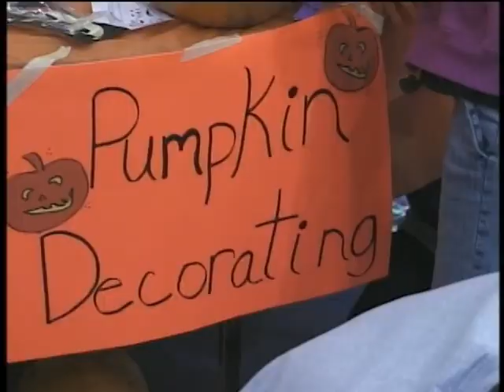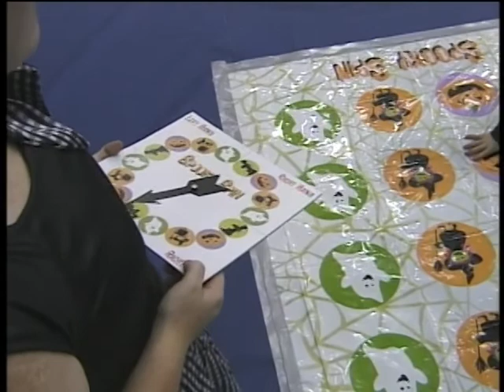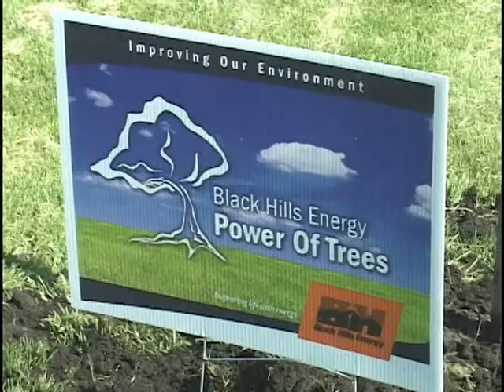City Happenings for the Week October 18, 2010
Papillion' Fire Department gets a new Deputy Chief; the Youth Council is very active in the community and prepares to help at the annual Halloween Safety Night; corporate partner Black Hills Energy helps with purification and beautification by planting trees in Halleck Park